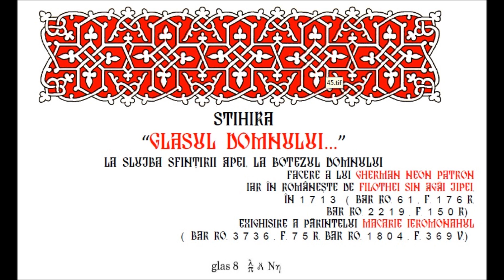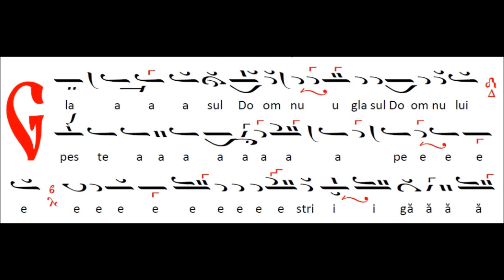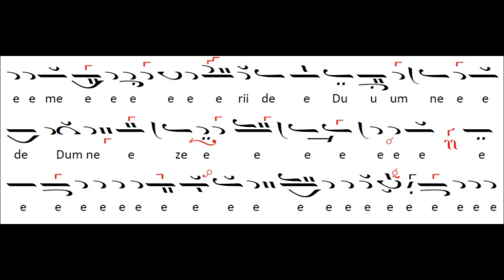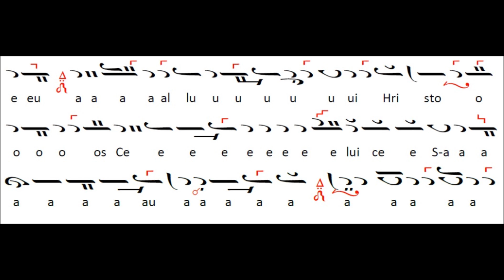BYZANTION - Stihira ''Glasul Domnului ...'' glasul al IV-lea plagal de Macarie Ieromonahul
Fragment din Concertul ''Psaltichie rumaneasca la curtea brancovenilor'' Iasi 29 martie 2014